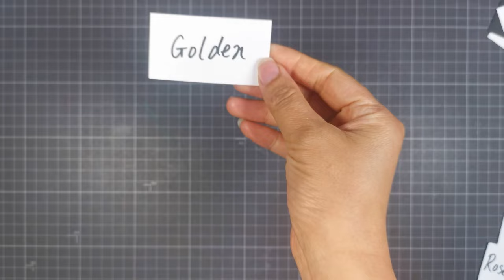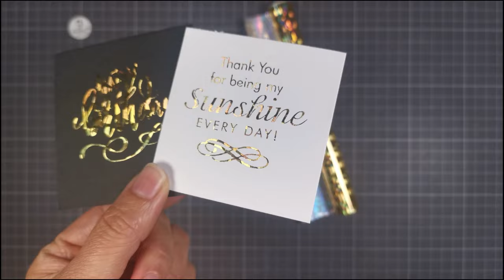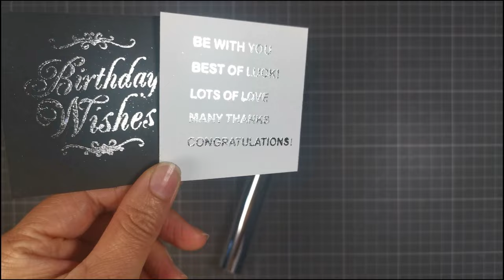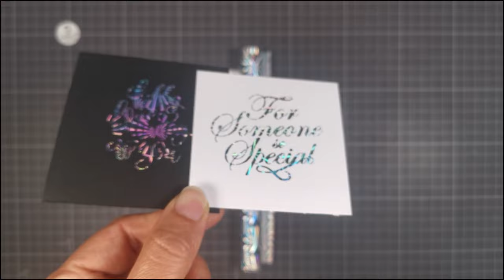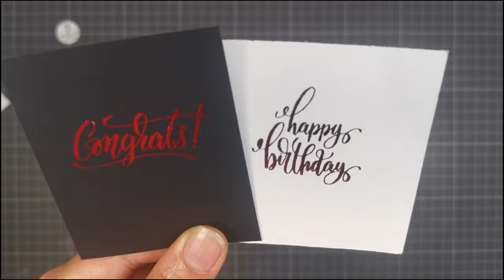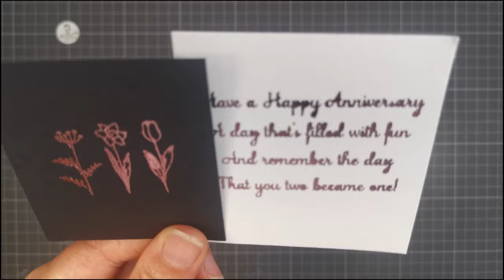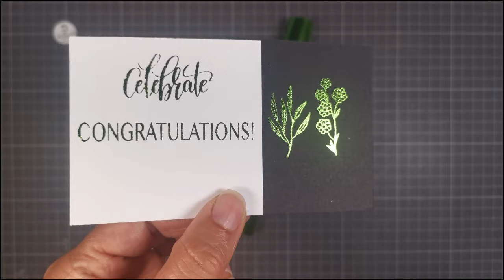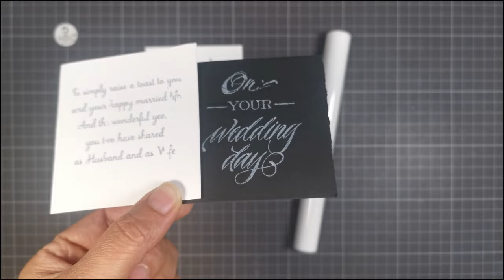AS REQESTED - METALLIC FOIL ROLLS & STAMPING SAMPLE DISPLAY- Alinacutle®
As some customers requested, we filmed this video to show all colors of our foil rolls, the weather is cloud and the video seems a little dark, metallic color is not very easy to display, we think we will find a sunning day to go out and film another  display video.
***IMPORTANT***
This series foil roll is compatible with Minc foiling machine, laser printer and laminator, also compatible with foil adhesive, foil transfer stickers-all these stamping samples were made by our new transfer stickers,you can find them in our online stores.
This series foil rolls NOT compatible with hot foil system and hot foil quill.
**         Foil rolls link on Amazon          **

**        Foil transfer stickers on Amazon     **

Find us on
by brand name ***     Alinacutle     ***

***You enjoy each moment of crafting, we provide original designs & create a lovely life with you! ***